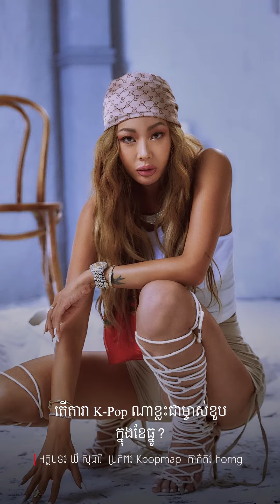តើតារា K Pop ណា​ខ្លះ​ជា​ម្ចាស់ខួបក្នុង​ខែធ្នូ?